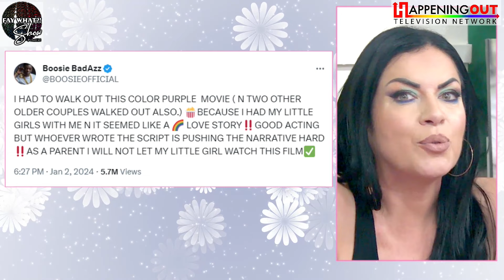Boosie Badazz Deserves the backlash!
Hip-hop rapper Boosie Badazz is getting hit with backlash after a silly tweet complaining that he walked out of a screening of The Color Purple because he was afraid of lesbians. He said he had to leave the theater because he didn't want to watch a rainbow love story with his little daughters around. The tweet said, "Good acting, but whoever wrote the script is pushing the narrative hard!!" Did you hear that? The gays are PUSHING THE NARRATIVE once again!! As crazy as it may seem to some folks, queer people actually do exist. They did exist in the early 1900s, where the story is set, and they did exist in the 1980s when Alice Walker's book came out.